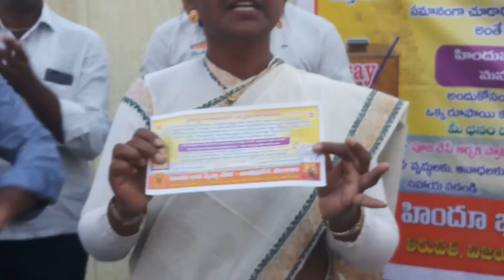రండి. మన దేవాలయాలను...మనమే రక్షించుకుందాం...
భాగ్యనగరం లో...